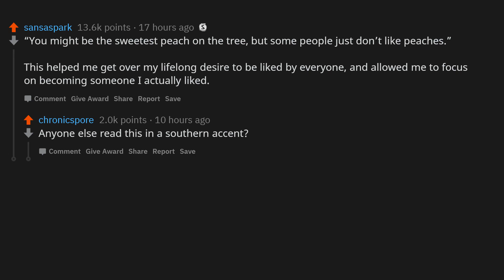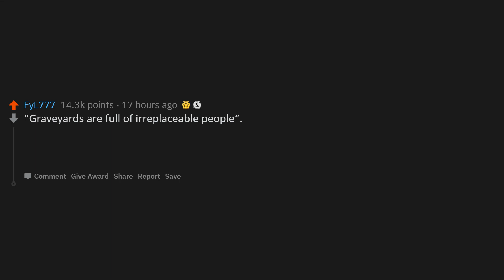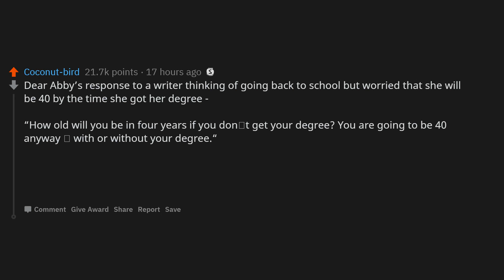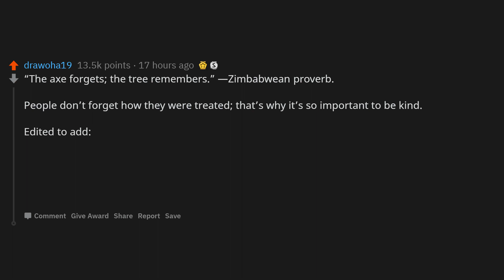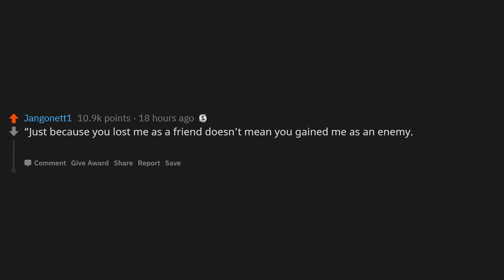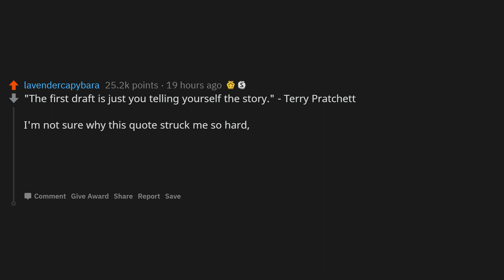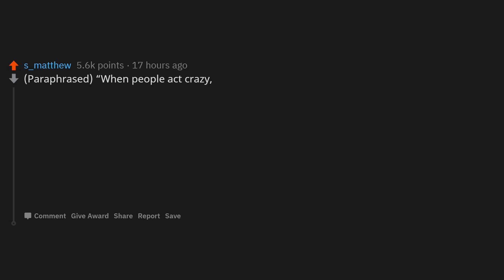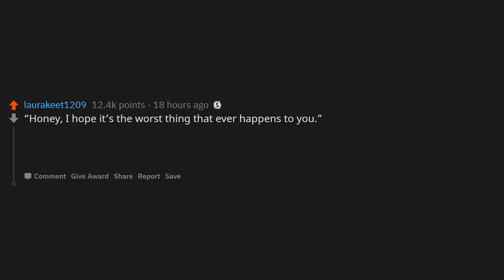What’s a quote that permanently changed the way you look at things? (r/AskReddit)